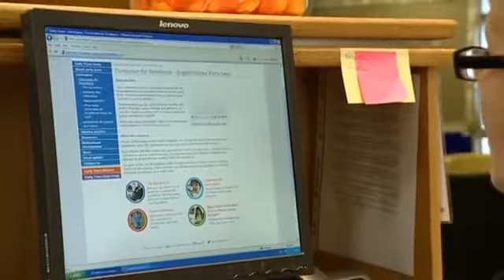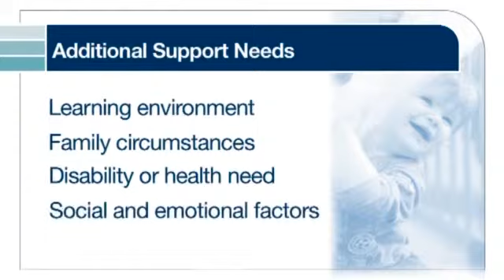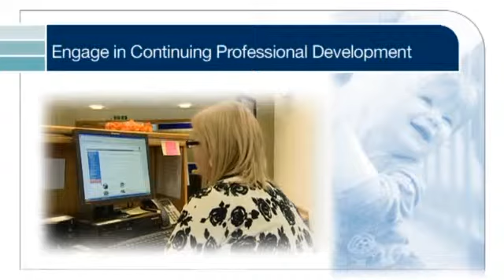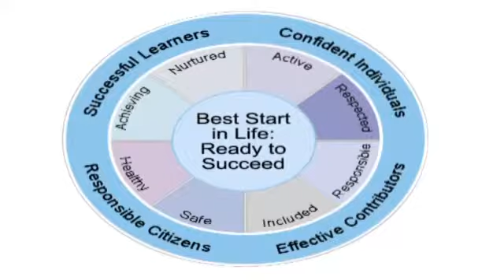Pre-Birth to Three: A Shared Vision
This guidance reflects and supports Scotland’s shared vision and commitment to developing a strategic approach to prevention and early intervention in tackling the significant inequalities in Scottish society.

This video is part of the 'Pre-Birth to Three' multimedia resource created to accompany the 'Pre-Birth to Three: Positive Outcomes for Scotland's Children and Families' guidance.